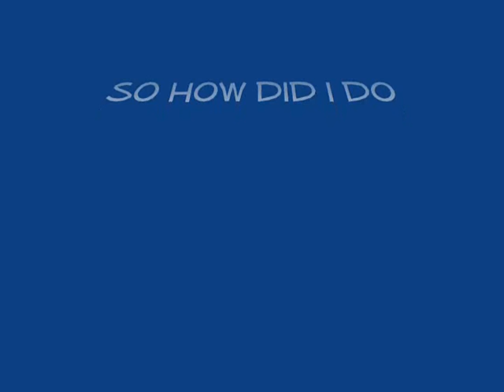my,happy How Do I Feel (The Burrito Song) _0001.wmv